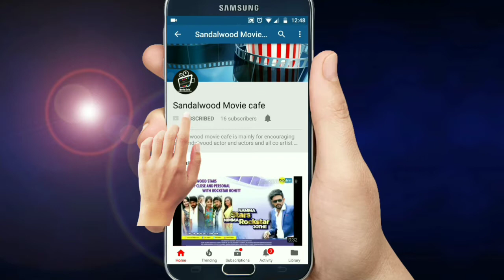Challenging star Darshan scolded his fans for this | Kurukshetra | Yajamana | D boss